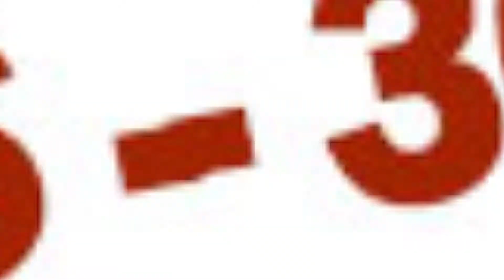"Summer of ´69" Bryan Adams drum cover by Bruce Hennessy - 30 days 30 songs during Lockdown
Guten Abend musiclovers 😊

Hier ist mein Drum Cover von „Summer of ´69“ von @bryanadams
Jeden Abend spiele ich einen Song für euch in dieser Lockdown Zeit, um euch diese Phase so angenehm wie möglich zu machen. Über Musikwünsche freue ich mich und wünsche euch liebe Grüße aus dem Studio! 😊

🇬🇧🇺🇸 Good evening musiclovers ☺️

Here is my drum cover from „Summer of ´69“ from @bryanadams

I’ll play every evening of the lockdown time a song for you to help you staying positive and happy. Let me know if you have some wishes for the next songs! Stay safe and all the best out of my music studio. 🙏